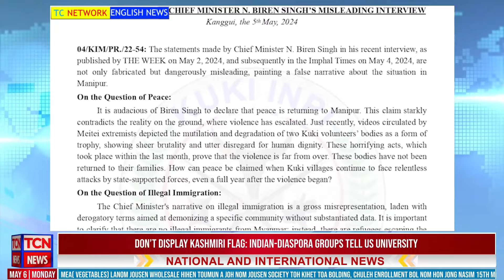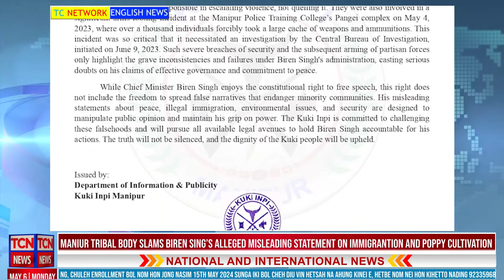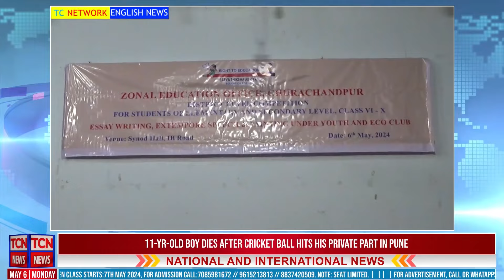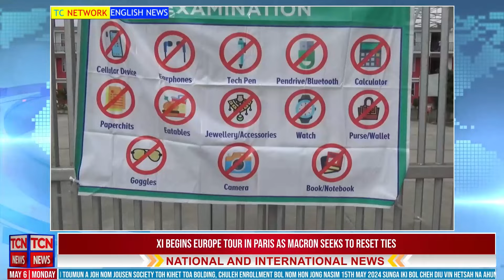06 05 2024 TC Network English News